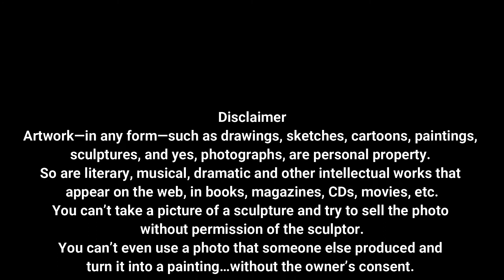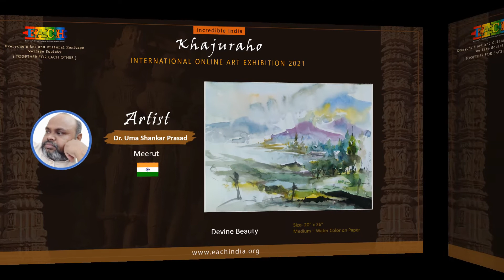Khajuraho International Online Art Exhibition Part 10 | Each India | 23rd January 2021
Welcome to Khajuraho International Online Art Exhibition organized by Everyone's Art and Cultural Heritage Welfare Society.

This is day 10 of the event and we hope you all are enjoying these amazing arts are creations.

Artwork—in any form—such as drawings, sketches, cartoons, paintings, sculptures, and yes, photographs, are personal property. So are literary, musical, dramatic and other intellectual works that appear on the web, in books, magazines, CDs, movies, etc. You can’t take a picture of a sculpture and try to sell the photo without permission of the sculptor. You can’t even use a photo that someone else produced and turn it into a painting…without the owner’s consent. So it's kindly informed that if any art work in this exhibition is found to be copied without original artist permission, the concerned participant artist would be held responsible for copyright infringement, not the organization which is organizing this online art exhibition.